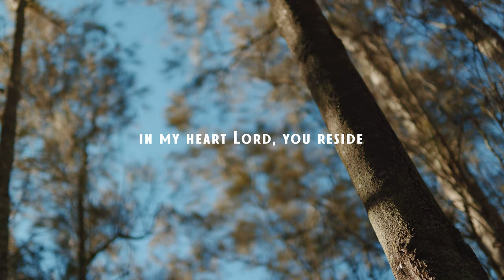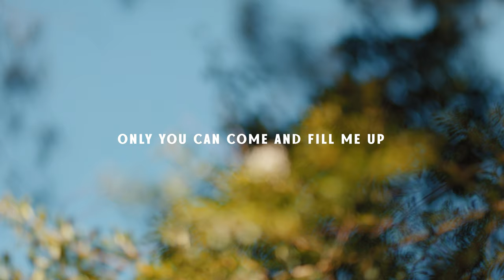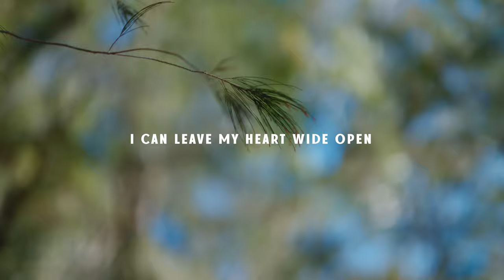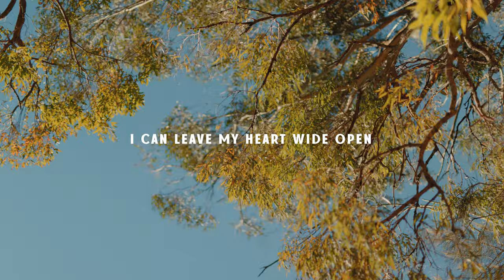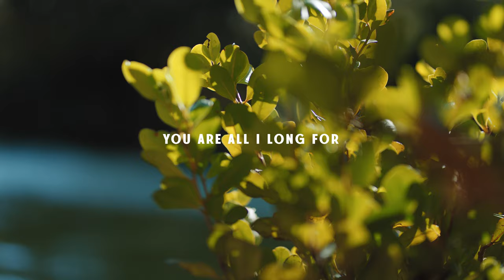CINEMATIC MEMORIES - ENCOUNTER in 8K ULTRA HD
"ENCOUNTER" is the first film of the series: "CINEMATIC MEMORIES" Where each moment is captured in appreciation of the locations.

Filmed by Jihyun Kong
Music licences by Divine Attraction